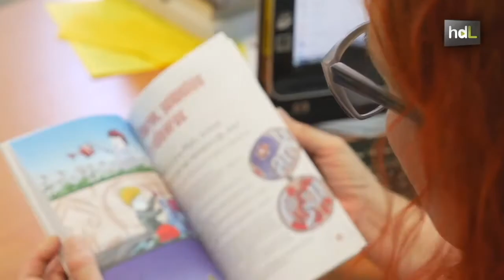HDL Andalucía siempre con luz propia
Cada día difundimos y compartimos las historias de los hombres y mujeres que desarrollan proyectos innovadores,  pioneros y originales relacionados con el compromiso, la modernidad, el emprendimiento, la sostenibilidad, el liderazgo… Descubre una Andalucía alejada de los tópicos en Historias de Luz.